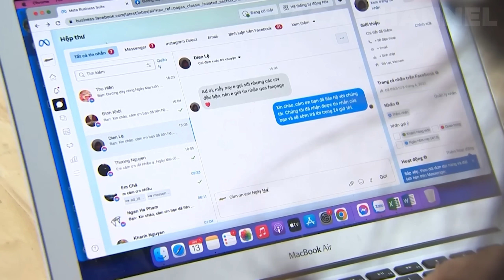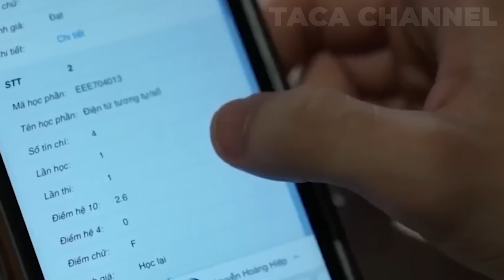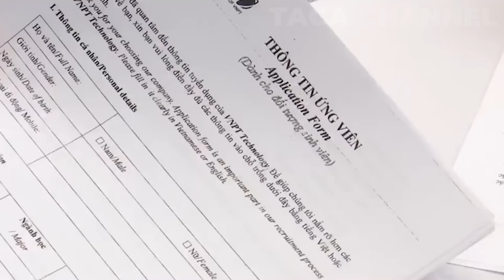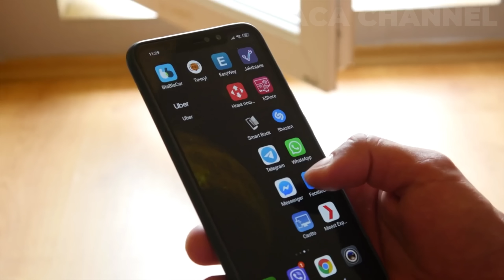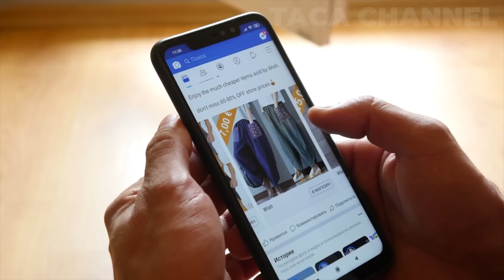Chuyện gì xảy ra bên trong NÃO của người bị OverThinking?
★ Có gì bên trong NÃO của một người mắc chứng OCD?

7 Thứ Kỳ Lạ FBI Đã Từng Điều Tra Mà Chính Phủ Mỹ Không Muốn Cho Bạn Biết.